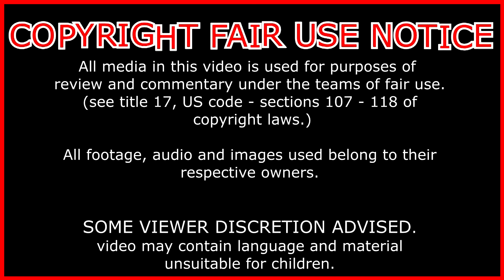Reaction: Bluehilda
support me